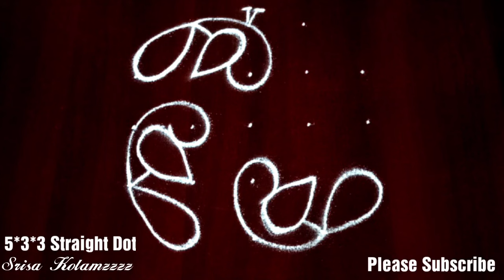704.Thaivelli Thaimadha special Easy Simple beautiful Traditional Rangoli design BegginerRangoli